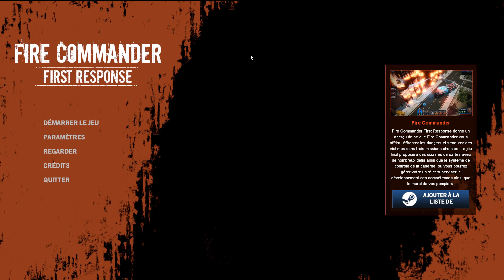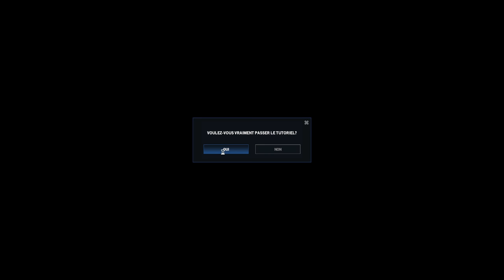Fire Commander [FR] gérez un groupe de pompiers et leur véhicules pour combattre les incendies!